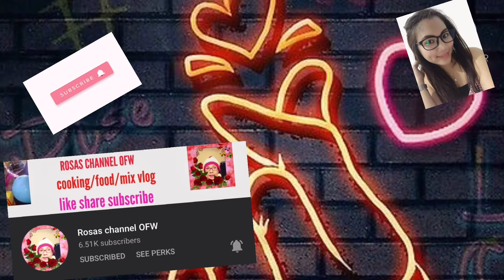MEMBERSHIP SHOUT OUT/ SUPERCHATER THANK YOU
Shout out sa lahat thank you for joining, thank you for the love and generosity.

Please connect my members

@TeamTabor Life in USA
@Jocelyn Philippine Kitchen USA
@Lolah mhamielab
@ EMIE CHANNEL
@Kizzmark tv
@Annie in USA
@ mixedtv channel
@Rosas channel OFW
@ MOMMYLAH VLOGS
@JEDPAW TV

Please connect my Super Chatter

@Anne Ventyurs
@ Art cool vlogs
@simpleng laagan